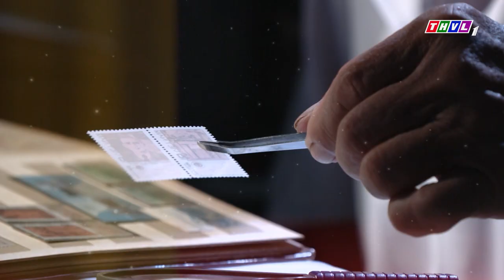Văn Hoá - Văn Nghệ | Trailer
Những công trình, tác giả, tác phẩm văn học nghệ thuật sống mãi với thời gian, các hoạt động văn hoá - văn nghệ đa dạng phong phú khắp ba miền đất nước, bản sắc dân tộc Việt Nam độc đáo, nhân văn. Văn hoá - Văn nghệ dòng chảy ngọt lành trong đời sống tinh thần xã hội. "Quần chúng mong muốn những tác phẩm có nội dung chân thật và phong phú, có hình thức trong sáng và vui tươi. Khi chưa xem thì muốn xem, xem rồi có bổ ích" - Chủ tịch Hồ Chí Minh
Chương trình truyền hình Văn hoá - Văn nghệ phát sóng định kỳ vào 07h15 thứ 7 hàng tuần trên THVL1 và 08h40 cùng ngày trên THVL2